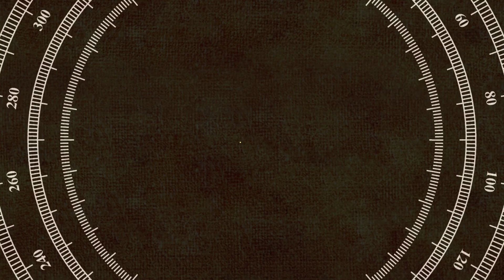টেলিতারকাদের ভ্যালেন্টাইনস ডে। নীল-তৃণা। মিমি-ওম। সৌরভ-অনিন্দিতা। গোস্বামী-মধুবনী। প্রমিতা-রুদ্রজিৎ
Keywords